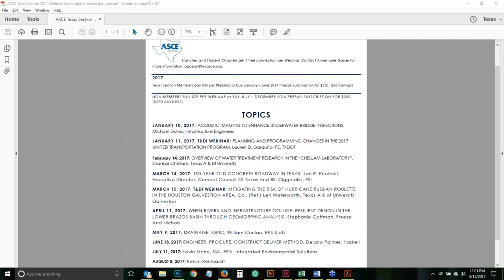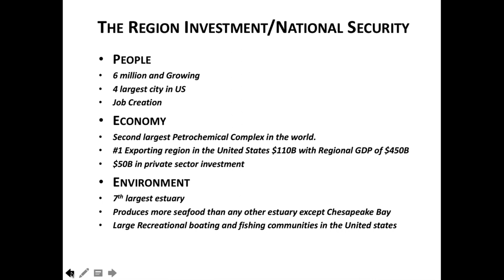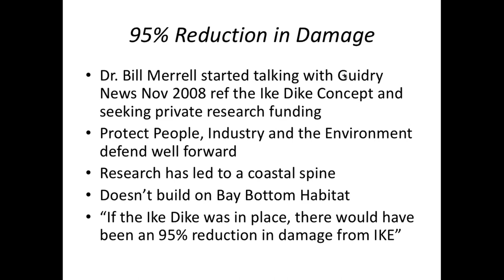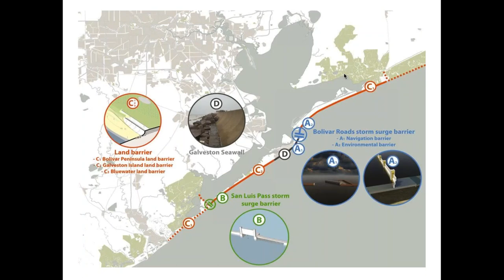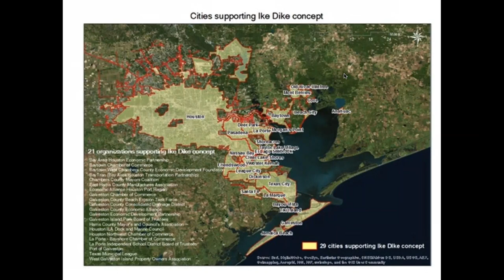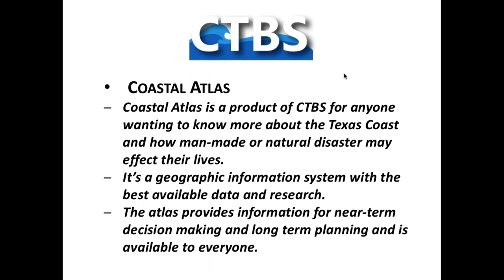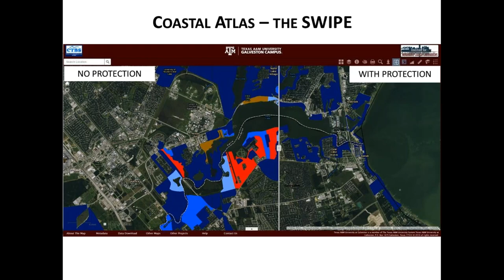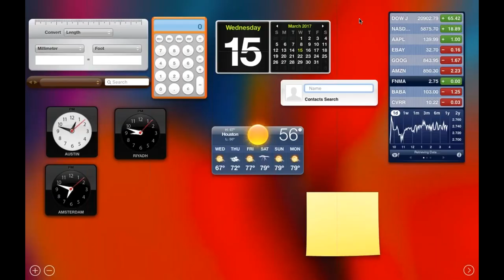Mitigating Risk of Playing Hurricane Russian Roulette with the Houston-Galveston Area